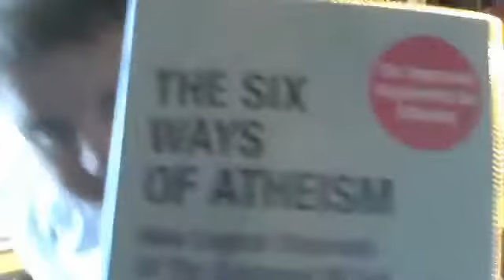Psychological Arguments Against Christianity by Jason Burns.